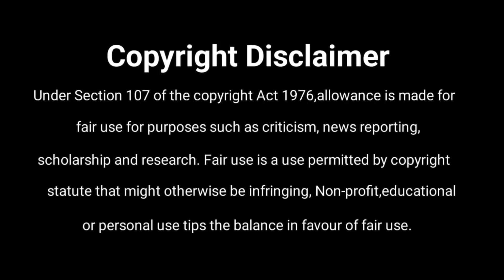Open Letter To Tiger Shroff 🙏 | Why Tiger Shroff Market Is Getting Down ? Tiger's Biggest Mistake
This is open letter to Tiger Shroff. Here we will analyse his career and talk about his film & more. Topics that will be covered in this video are given below-
1) Tiger Shroff Career Analysis
2) Tiger Shroff Mistakes
3) Why Tiger Shroff Market Is Getting Down
4) Why Tiger Shroff Movies Are Getting Flop